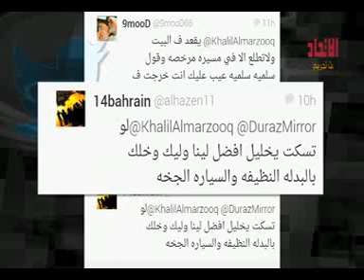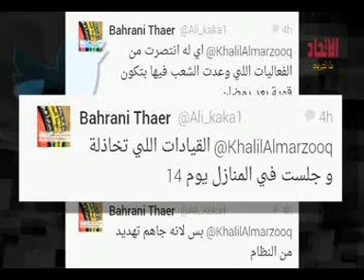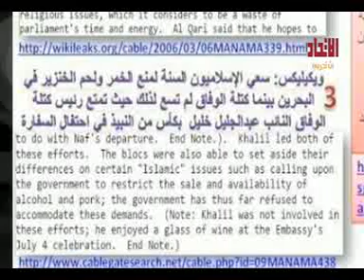مع سعيد الحمد - المتاجرة بالكلام واستغلال العواطف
من برنامج مع سعيد الحمد على قناة الاتحاد 27/8/2013
حركة تمرد البحرين الارهابية
تمرد ضد الارهاب